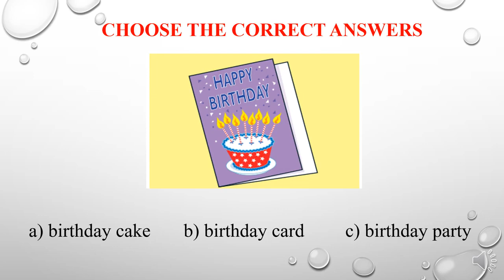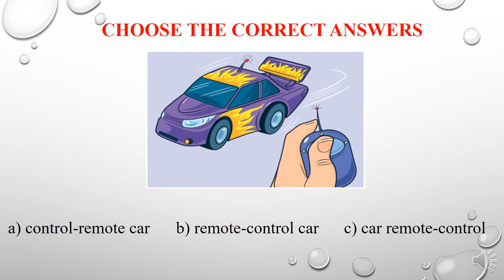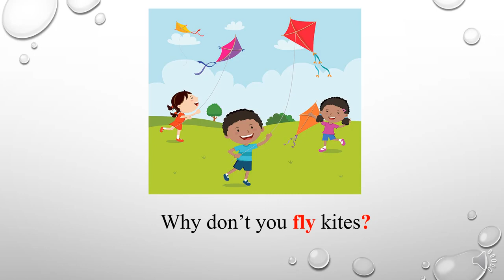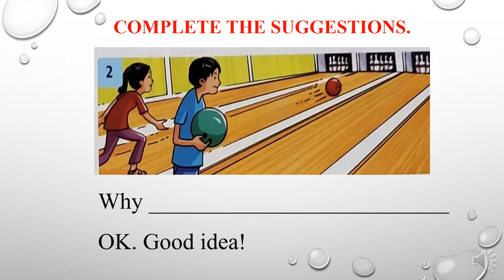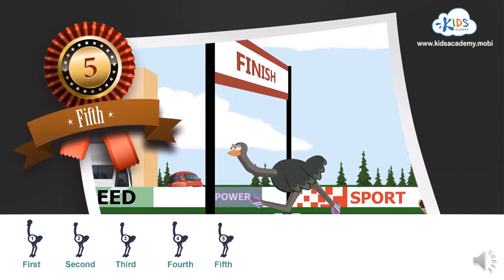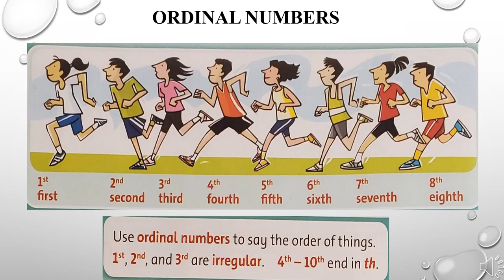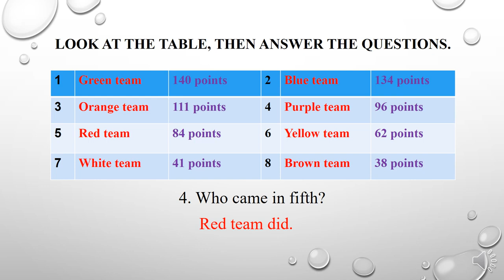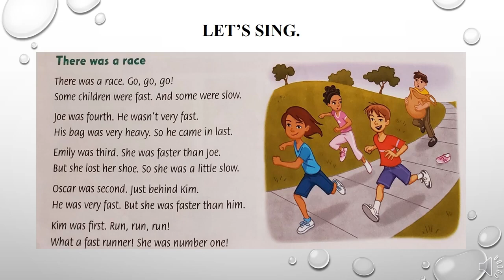Grade 5 - Week 28 - Unit 12: Let's open this present first - Lesson 2,3